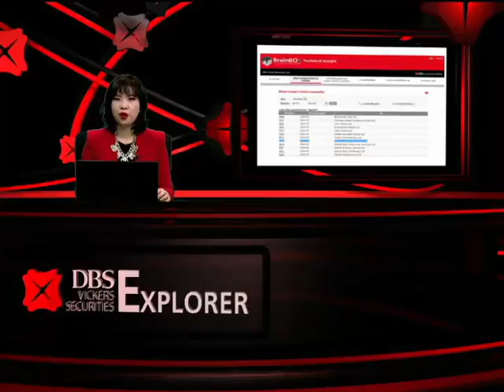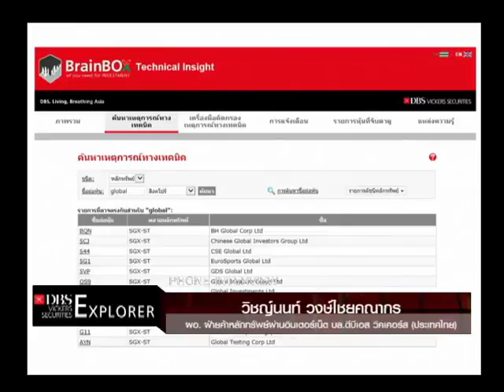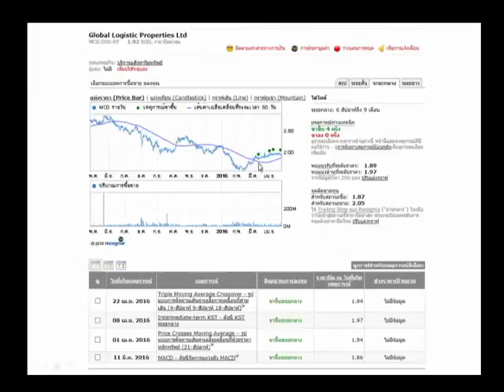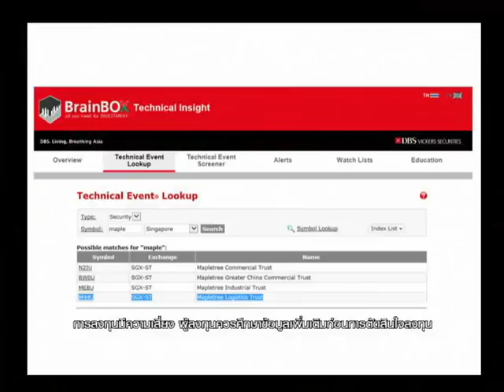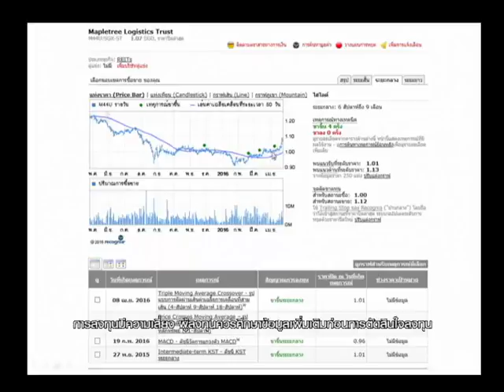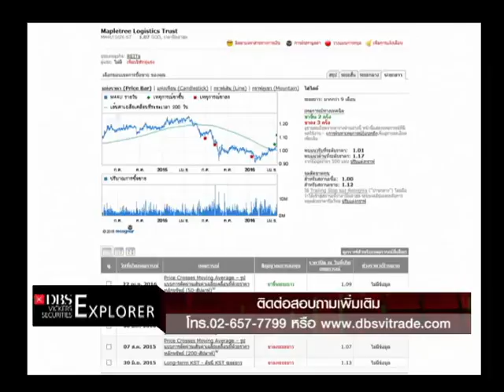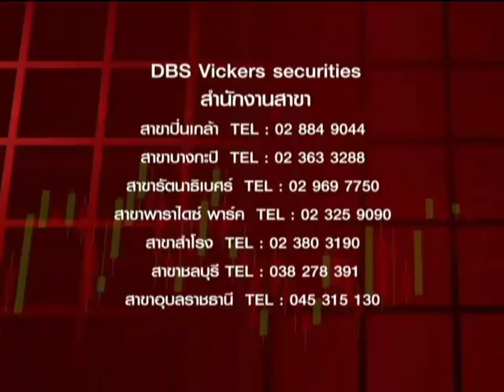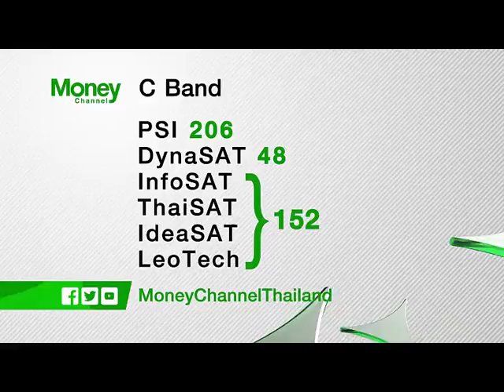DBS Explorer : BrainBOX [26-04-2016] Part 3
พบกับบทวิเคราะห์ จาก คุณวิชญ์นนท์ วงษ์ไชยคณากร ผู้อำนวยการฝ่ายการค้าหลักทรัพย์ผ่านอินเตอร์เน็ต  บล.ดีบีเอส วิคเคอร์ส (ประเทศไทย)